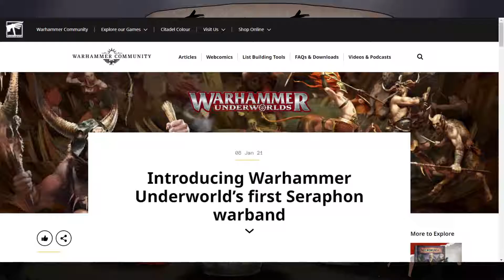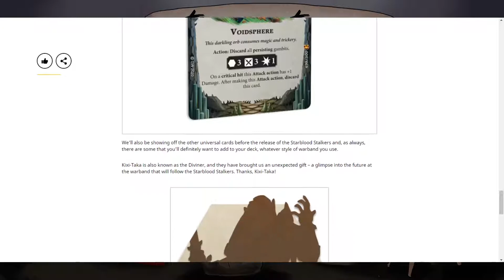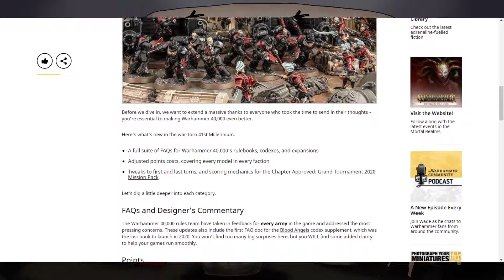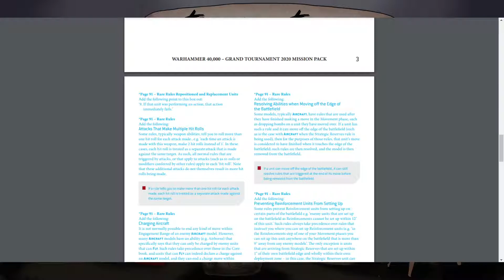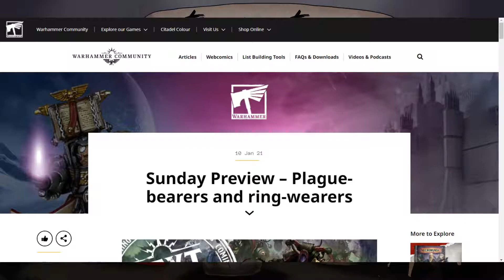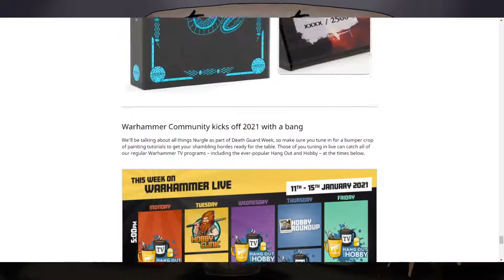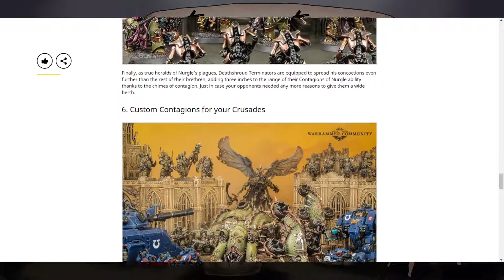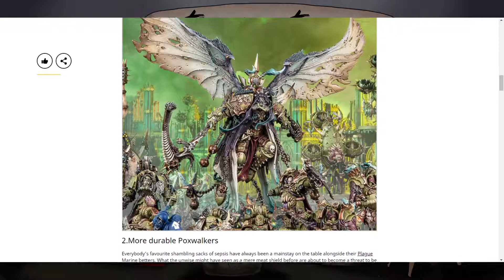Tabletop Trash Gaming Trash cast Ep.21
We are back to talk about the new preorders coming this week. Also taking a look at the new Death guard rules and points. See if they will be a problem now or if they arn't worth the time. Today John and I are joined by Greg.

Social

Artist
If you like the art work of us sitting around the campfire you can get commission work here:

Sources

Timestamps
0:00 Intro
0:42 Underworlds
8:10 Kill Team
12:56 FAQ
26:26 Sunday Preview
35:11 Death Guard Rules
47:23 Death Guard Points
1:14:31 Hobby/Rants
1:29:37 End